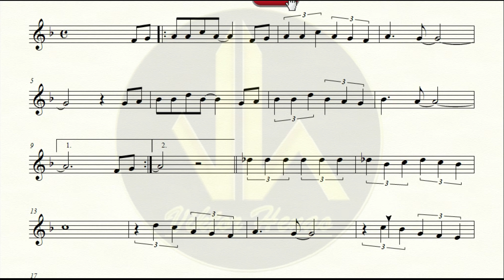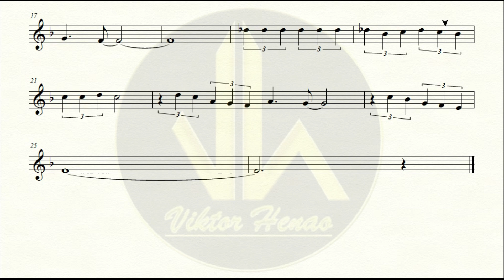🎼 Partitura MENSAJE DE AMOR - Clarinete Bb - Biblioteca de Partituras